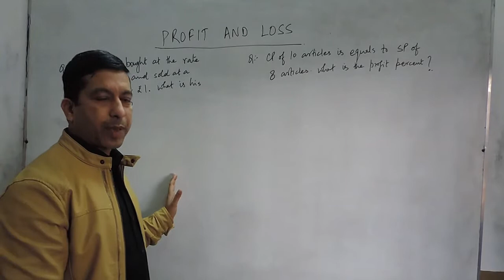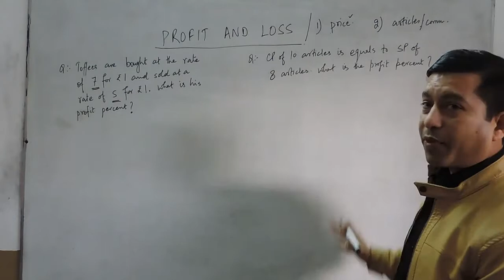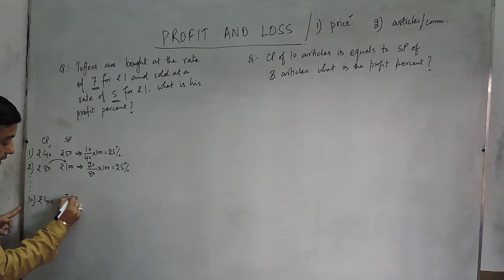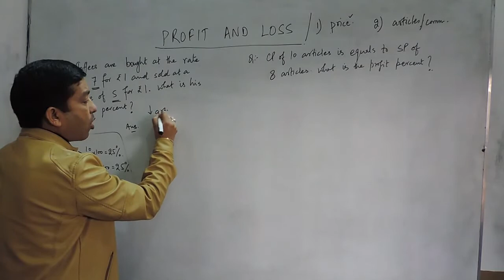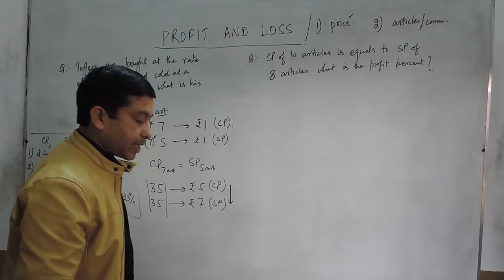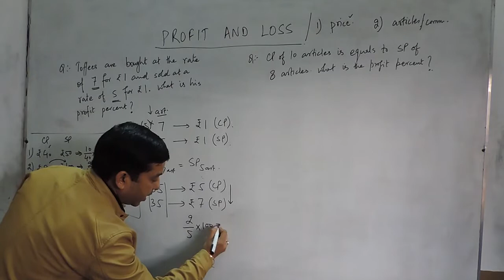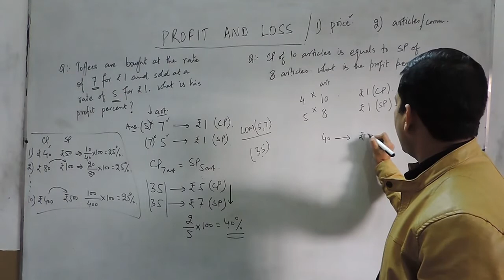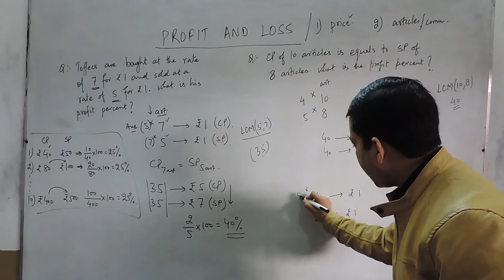Solved Problems (Questions) on Profit and Loss (Profit, loss and discount)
In these videos, we cover the basic definitions, formulas, solved examples. Profit and loss of Formulas Problems and Tricks are explained in this video. It is a very important concept for not only class 8, class 7, class 5 but also for SSC (CGL), and CHSL examinations. This video explains the basic concepts for Profit loss in a very easy method...

Cost price (C.P.): This is the price at which an article is purchased.
Selling price (S.P.): This is the price at which an article is sold.
Profit or Gain: If the selling price is more than the cost price, the difference between them is the profit incurred.

Formula: Profit or Gain = S.P. – C.P.

Loss: If the selling price is less than the cost price, the difference between them is the loss incurred.

Formula: Loss = Cost price (C.P.) – Selling Price (S.P.)

Profit or Loss is always calculated on the cost price.
Marked price: This is the price marked as the selling price on an article, also known as the listed price.
Discount or Rebate: This is the reduction in price offered on the marked or listed price.
Also, this video gives insights into appropriation accounts and profit and loss accounts...

We are the best online video solution providing brand for class 8, class 9, class 10. We have the best quality material on youtube and are now expanding for elementary (junior classes) and class 6, class 7, class 11, class 12. This video gives Profit and Loss Tricks, Formulas and Problems for NCERT(CBSE ) and ICSE, and also for SSC examinations. f you have any problem or you are stuck anywhere, please feel free to join us on WhatsApp or call us at +91 – 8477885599, or email us at .

Category
People & BlogsIn these videos, we cover the basic definitions, formulas, solved examples. Profit and loss of Formulas Problems and Tricks are explained in this video. It is a very important concept for not only class 8, class 7, class 5 but also for SSC (CGL), and CHSL examinations. This video explains the basic concepts for Profit loss in a very easy method...

Category
People & Blogs